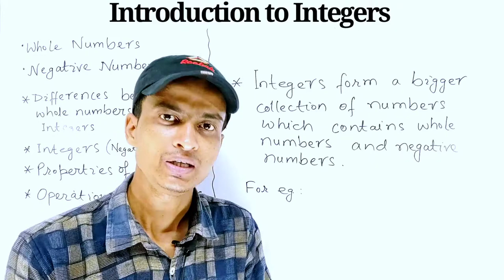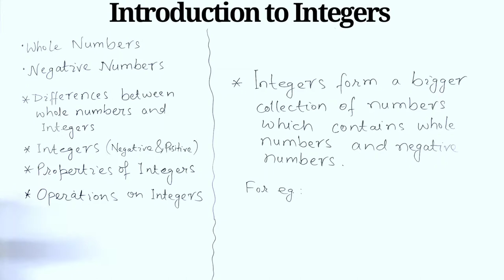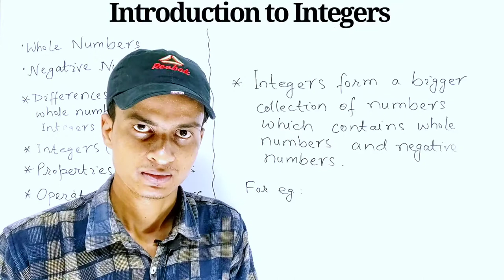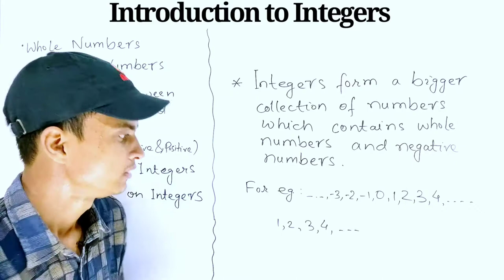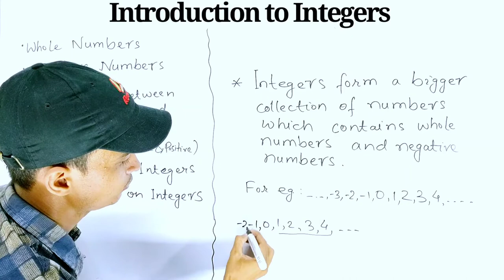What are integers । Integers । Integers definition in hindi । TMS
Subject : Maths
Class : 7th
Chapter : 1. Integers
Topic : Introduction to Integers